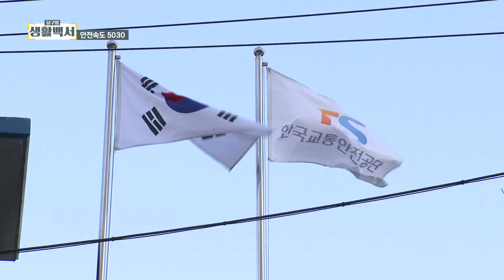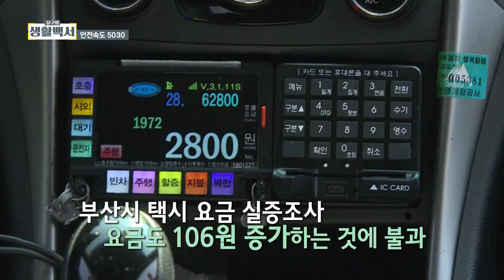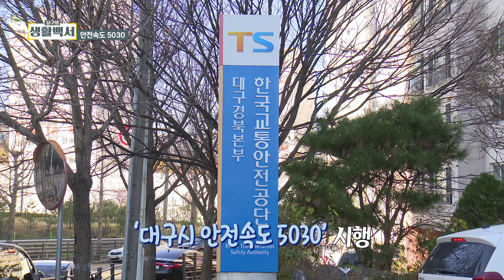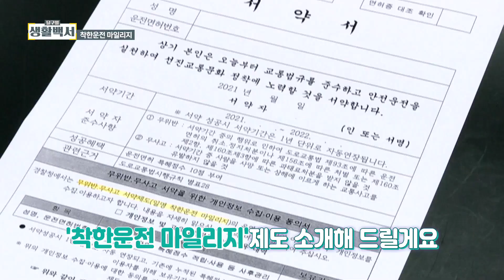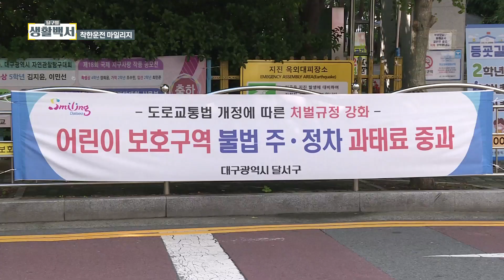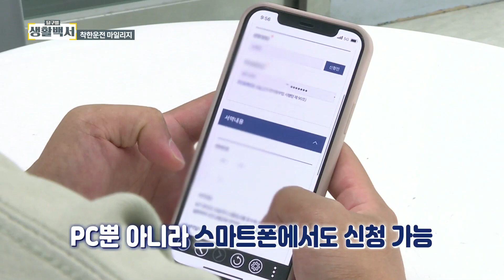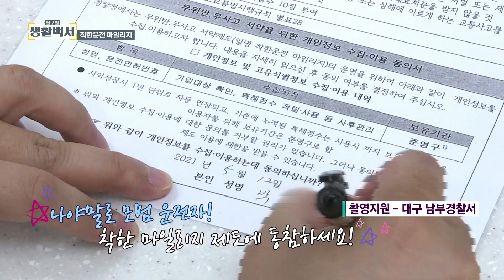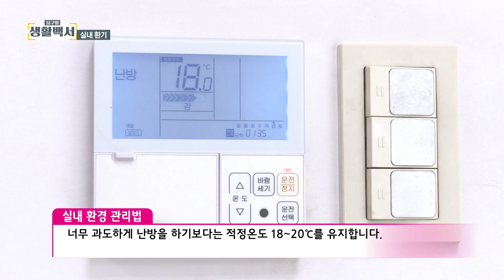[2021 달구벌 생활백서] 72회. 소방차 길터주기/ 안전속도 5030/ 착한운전 마일리지/ 경단만들기/ 다도/ 미니멀라이프/ 실내환기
일상생활 속 꿀Tip 가득! 전해드려요~

 72회. 소방차 길터주기/ 안전속도 5030/ 착한운전 마일리지/ 경단만들기/ 다도/ 미니멀라이프/ 실내환기